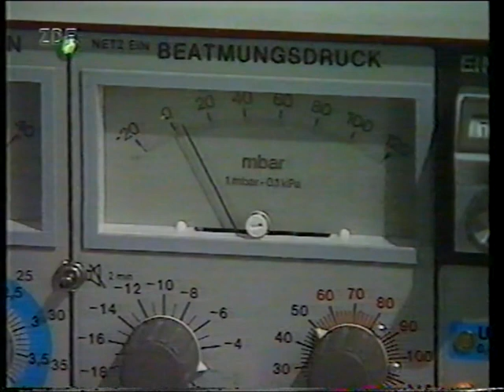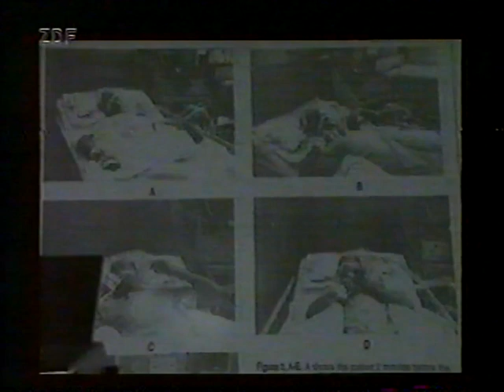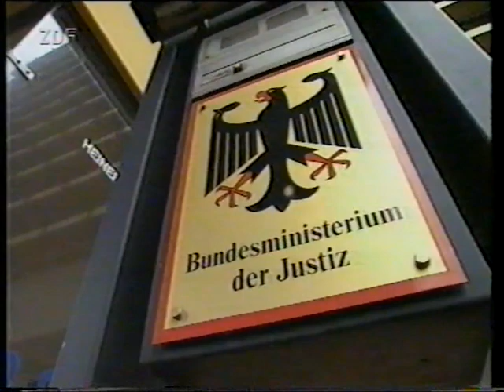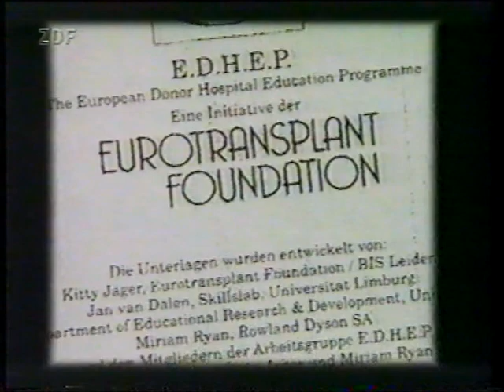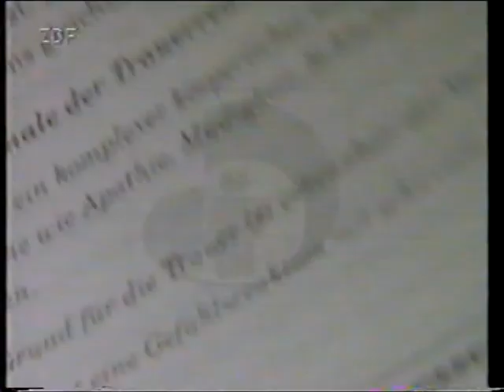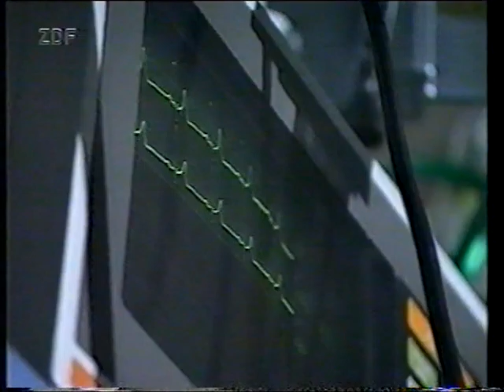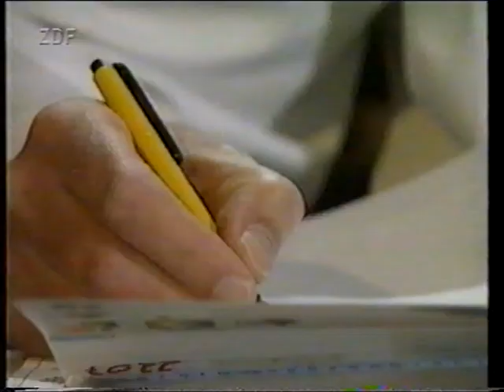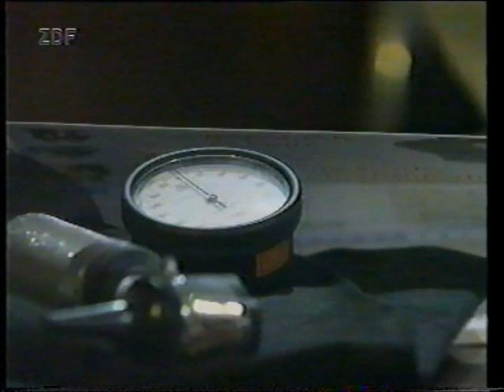Nervenkrieg am Sterbebett-Streit um das Transplantationsgesetz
Eine alte, aber trotzdem hochaktuelle ZDF-Dokumentation von 1997, ausgestrahlt kurz vor der Verabschiedung des 1.Transplantationsgesetzes. Der Film von Silvia Matthies schildert einen brisanten Fall, in dem nach der Ablehnung der Organspende zwangsweise das Beatmungsgerät abgestellt wurde. Zur politischen Dimension sprechen der damalige Justizminister, zwei Ärzte und ein Jurist. Leider ist das Filmmaterial aufgrund seines Alters technisch nicht perfekt. Entscheidend ist die Aktualität der Hirntodkontroverse - damals wie heute.